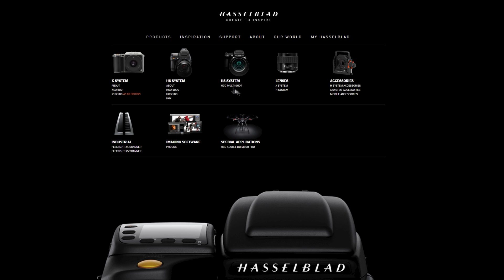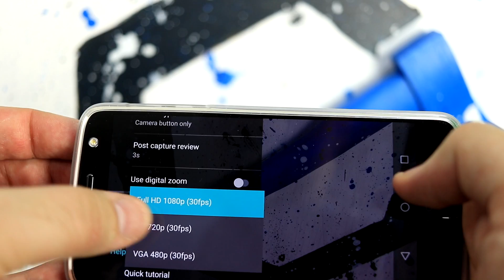HASSELBLAD KAMERA - MOTO MODS [PCAXE.COM]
Hardver na kome se montira i igra:
Konzola: PlayStation 4
Monitor: LG UltraWide 34" 34UC97C
CPU&RAM: Core i7 5930K&Kingston HyperX Beast 32GB
MB&GPU: ASUS Sabertooth & ASUS R9 390X Strix
PSU: SuperFlower Leadex 1200W
Phone: ASUS ZenFone 2 & ZenFone Selfie